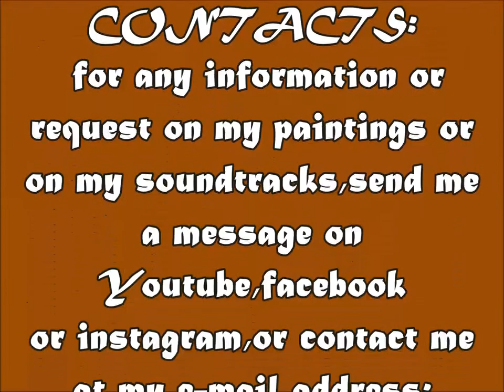of painting different subjects video dimostrativo di pittura dipinti vari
Demonstration video of oil paintings on canvas,a collage with different subjects,by the songwriterpainter boy,Vincenzo Attianese,the video soundtrack is also a production by Vincenzo Attianese (my studio recording) info
Video dimostrativo di pittura a olio su tela,un collage di diversi soggetti,tutto dal cantautorepittore,Vincenzo Attianese,anche la colonna sonora è una produzione di Vincenzo Attianese(il mio studio di registrazione) info